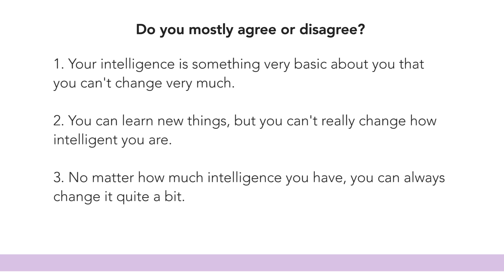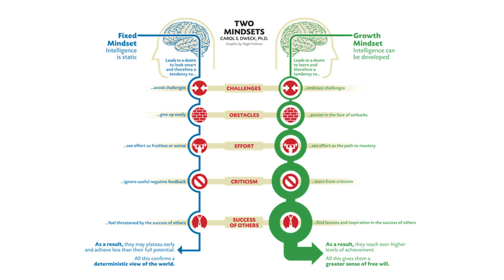Knowing Your Mindset: Fixed vs. Growth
Do you have the right mindset? This lesson is based off the book Mindset: The New Psychology of Success by Carol Dweck. After reading about the fixed vs. growth mindsets and their consequences, I knew this concept was too important not to share.

If I wasn't clear in this video, I recommend that you read the book yourself to fully grasp an understanding of these mindsets (especially if you're a parent, teacher, coach). If you realized that you've had a fixed mindset, know that you can change! You can always choose to adopt the growth mindset. Strive for growth and learning, not to prove yourself (because you don't have to!) :)

Mindset: The New Psychology of Success by Carol Dweck

▸ camera | Canon T4i
▸ lens | Sigma 30mm f/1.4
▸ mic | Rode Videomic Shotgun

I’m Aileen, a lifestyle blogger sharing knowledge and inspiration on becoming your best self and creating your dream life.

Lavendaire is my blog about personal growth + lifestyle design.